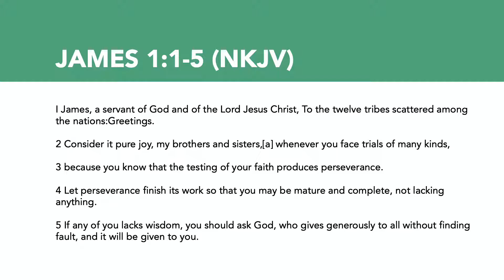PST. ALBERT MOMANYI Dynamic Word